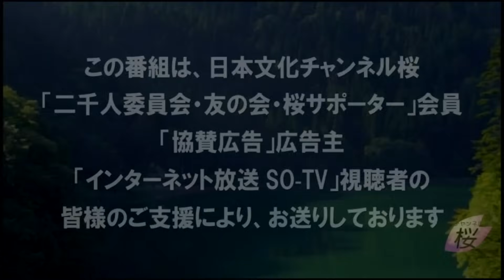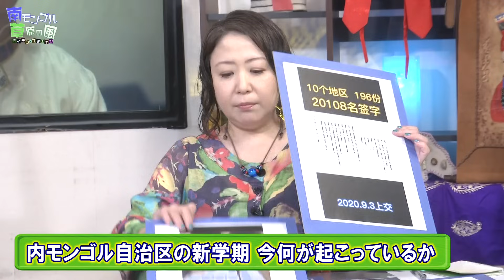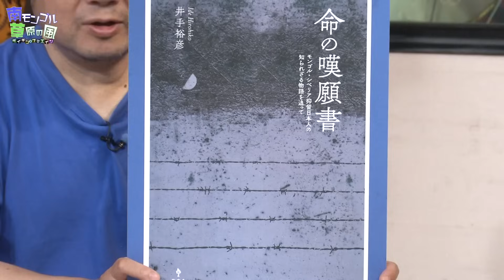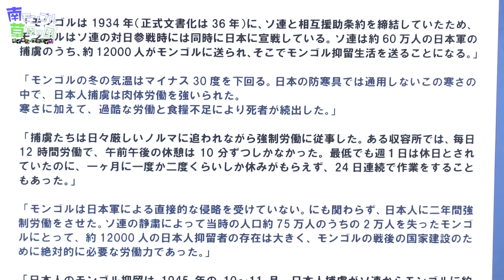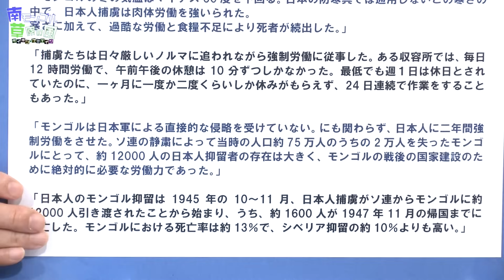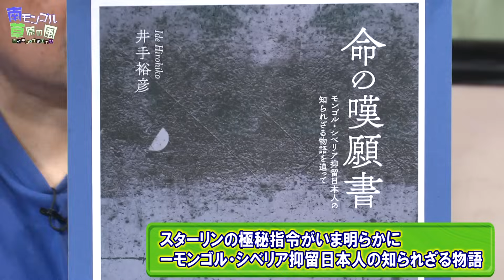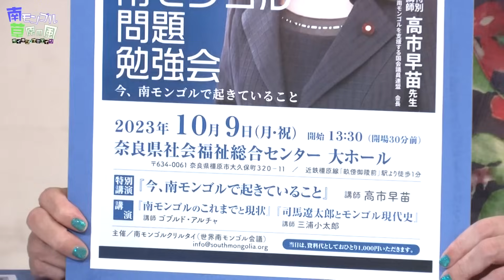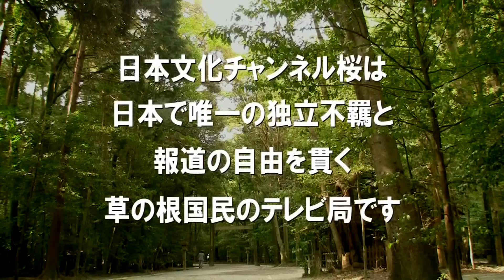【南モンゴル草原の風 #51】スターリンの極秘指令がいま明らかにーモンゴル・シベリア抑留日本人の知られざる物語 [R5/10/7]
「南モンゴル草原の風」は、中国共産党により民族浄化の危機にある南モンゴルの現状やニュース・文化・歴史等をご紹介する番組です。

Анхны дугаартаа"Өмнөд Монголын Их Хуралдай" болон хуралдайн Тайван дахь ажилгааг танйлцуулах болно

キャスター：
　オルホノド・ダイチン（南モンゴルクリルタイ）※スカイプ出演
     古川フミエイツ（シンガーソングライター）
     三浦小太郎（評論家）